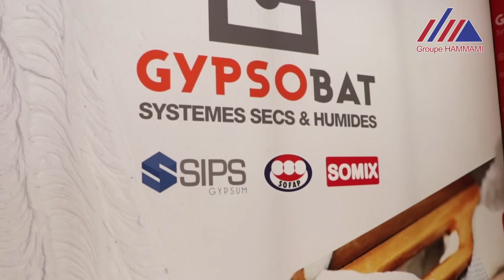Groupe Hammami au Salon Medibat 2017